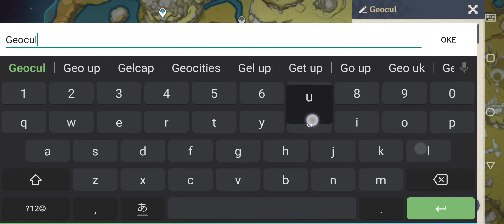Genshin Impact | Watch the Mysterious Light (Perhatikan Cahaya Misterius)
Hi all, here I will give you some tips on completing the quest on the mountain peak in the Liyue map.
Precisely at Qingyun Peak.

To activate it, you have to go to several mountain peaks in the vicinity.
Check video for all guide.

Hi semua, disini aku akan memberi sedikit tips menyelesaikan quest di Puncak gunung di map Liyue.
Tepatnya di Qingyun Peak.

Untuk mengaktifkannya, kalian harus pergi ke beberapa puncak gunung di sekitarnya.
Lengkapnya cek video.